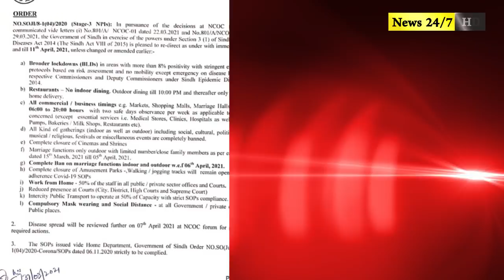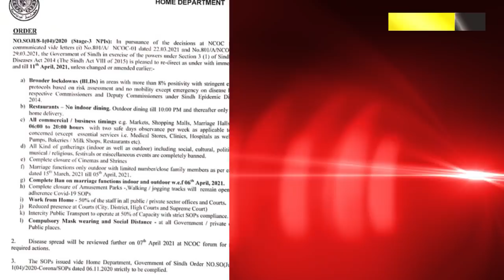Breaking News: Sindh govt new notification about lockdown | Karachi today news